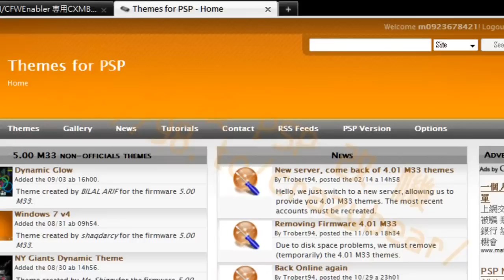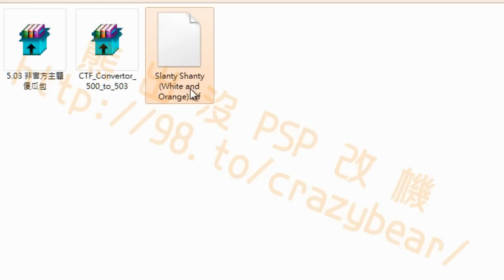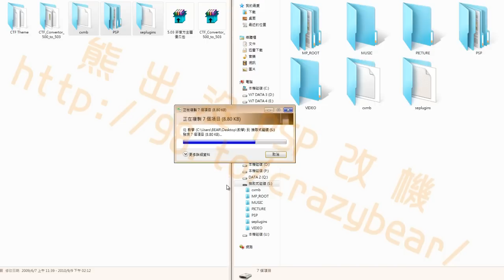影片教學 5.03 CTF 非官方主題插件外掛 就是比官方漂亮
改機教學
熊出沒 PSP 改機